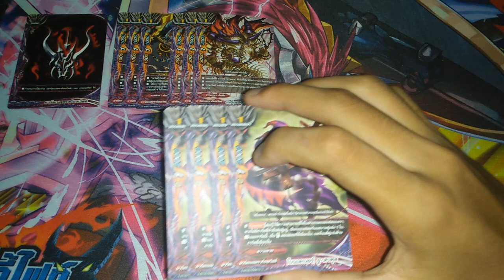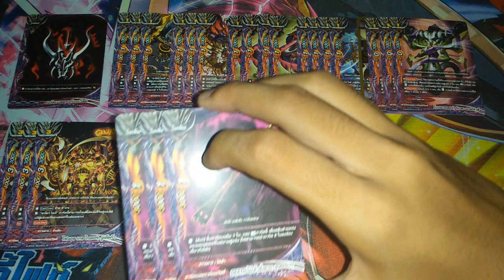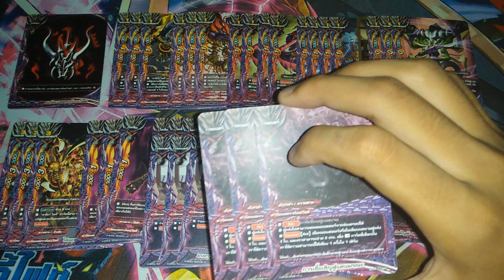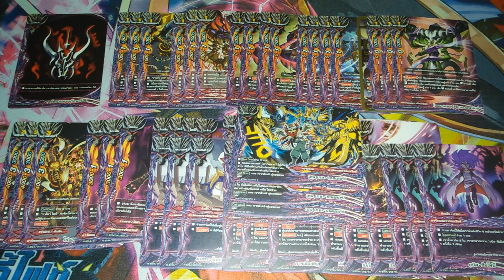แนวทางการจัดเด็ค ( buddyfight ) เด็คดาร์คเนสดราก้อนเวิลด์สายความตาย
H-BT04
                 D-TD03
                 X-BT02